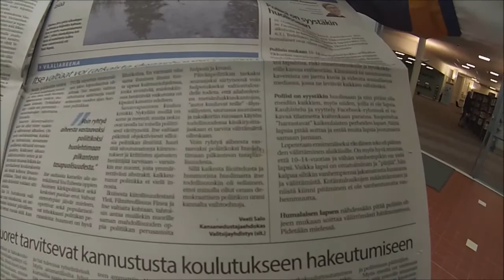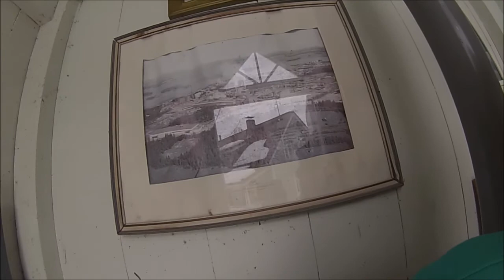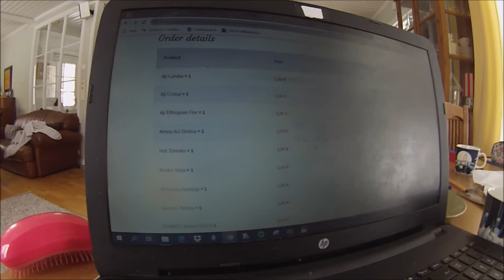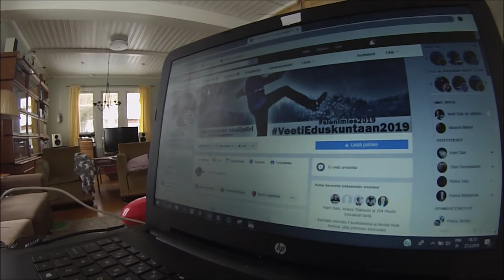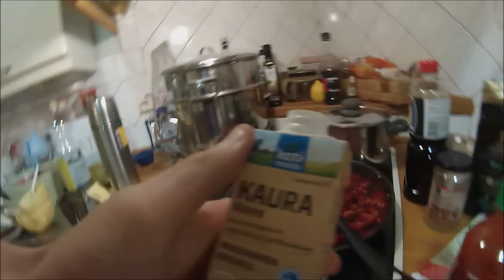Asioita kasveista, paskasta, kovista keinoista; parasta ennen ja hömpötteen haukunta, currya 21.3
Miehellä, jolla on koko kevään vaalien toiseksi suurin ehdokasnumero eli 492, on oltava jotakin muutakin huomattavan suurta kuin vain ego ja luumupuu.